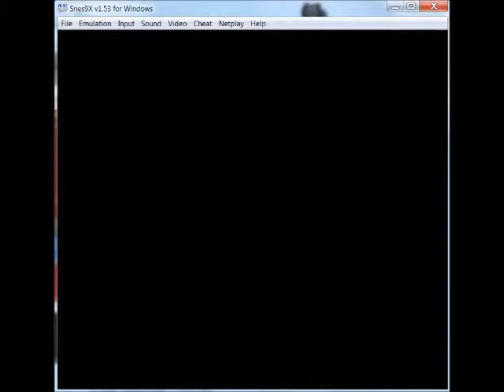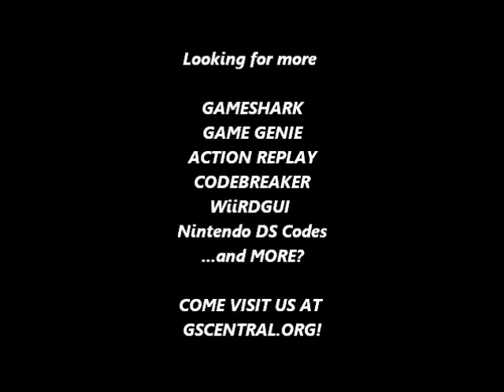GSCentral.org - Bonkers (SNES) - Hit Anywhere, Infinite Bombs (GG)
Hit Anywhere
6DE1-1F04
9DE1-1F64
By nolberto82.